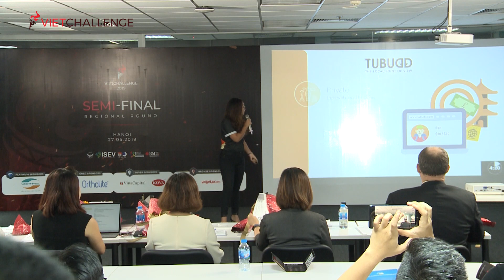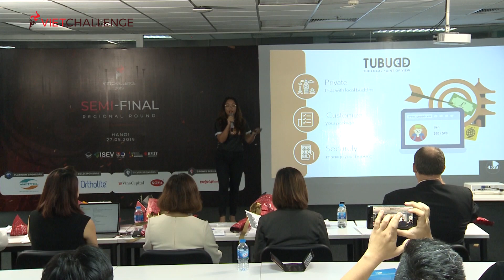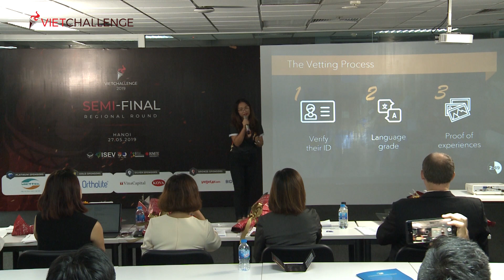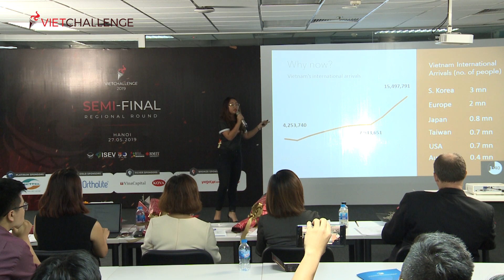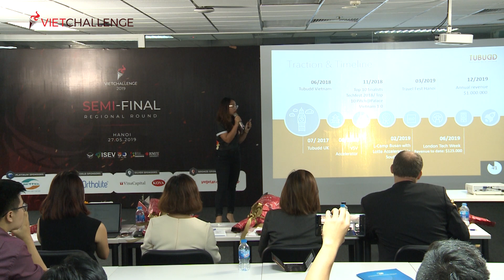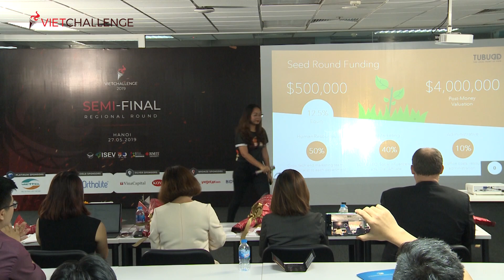Tubudd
Tubudd là một nền tảng sáng tạo hỗ trợ dịch vụ độc đáo và không giới
hạn kết nối các cá nhân du lịch tại Việt Nam với người dân địa phương

Đây là phần thuyết trình và Q&A của Tubudd tại Bán kết khu vực phía Bắc cuộc thi khởi nghiệp VietChallenge được tổ chức tại Đại học RMIT, Hà Nội ngày 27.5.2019.